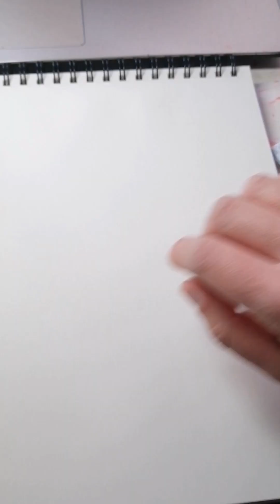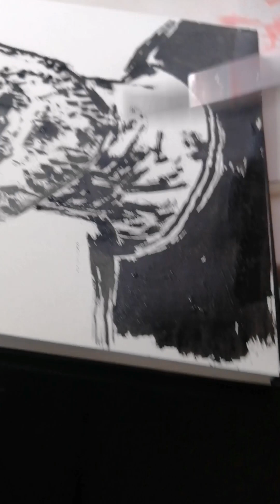Selfportrait - Andrea Schillaci